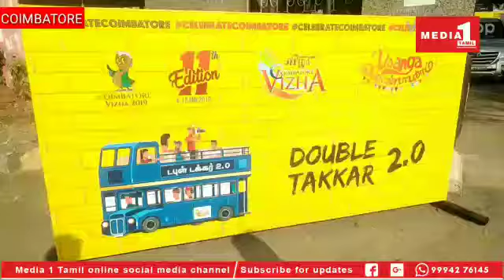கோவையின் பெருமையை உலகிற்கு பறைசாற்றும் விழா துவங்கியது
11-வது கோவை விழாவை மாநகராட்சி ஆணையர் கே. விஜயகார்த்திகேயன் மற்றும் காவல் ஆணையர் சுமித் சரண் ஆகியோா் தொடங்கி வைத்தனர்.

தாக்கம் மற்றும் ஊக்கம்' என்பதை மையமாக வைத்து நடத்தப்படும் 11-வது கோவை விழா இன்று முதல் வரும் 12-ம் தேதி வரை கொண்டாடப்படுகிறது. 11-வது கோவை விழா கொண்டாடப்படும் நாட்களில் நூற்றுக்கும் மேற்பட்ட அமைப்புகளால், பொதுமக்களுக்காக புதுவிதமான, விநோதமான நிகழ்ச்சிகள் உள்பட 126 நிகழ்ச்சிகள் நடத்த ஏற்பாடு செய்யப்பட்டுள்ளது.

கோவை மக்கள் மற்றும் மாணவர்களிடையே தாக்கம் மற்றும் ஊக்கத்தை ஏற்படுத்தும் வகையில், கோவை விழாவின் ஒரு பகுதியாக அறிவியல் மற்றும் தொழில்நுட்ப கண்காட்சி கொடிசியாவில் வரும் 6 மற்றும் 7-ம் தேதிகளில் நடத்தப்படுகிறது. இதில், பள்ளி மற்றும் கல்லூரி மாணவர்களின் 270-க்கும் மேற்பட்ட அறிவியல் கண்டுபிடிப்புகள் காட்சிக்கு வைக்கப்படுகிறது.

மேலும், ஜனவரி 6-ம் தேதி மாலை கோவை ரேஸ்கோர்ஸ் பகுதியில் 33 கலாச்சார அமைப்புகள் ஒன்றிணைந்து கலாச்சார அணிவகுப்பை மேற்கொள்கின்றன. இதேபோல, கடந்த ஆண்டு நடந்த் கோவை விழாவில், மக்களிடையே பெரும் வரவேற்பைப் பெற்ற 'ஸ்டீரிட் ஃபுட்' என்ற உணவுத் திருவிழா, இந்த முறை 'ஈட் ஸ்டீரிட்' என்ற பெயரில் நடத்தப்படுகிறது. கொடிசியா மைதானத்தில் இன்று முதல் 6-ம் தேதி வரை நடக்கும் இந்த உணவுத் திருவிழாவில், கோவையில் பிரபலமான உணவகங்கள் கலந்து கொண்டு, தங்களது பிரத்யேக உணவு வகைகளை மக்களுக்கு தயார் செய்து கொடுக்கிறது.

கோவை விழாவில் கடந்த 10 ஆண்டுகளில் இடம்பெறாத பொங்கல் விழா கொண்டாட்டம் இந்த முறை இடம்பெற்றுள்ளது. கோவை விமான நிலையத்தில் அதற்கான, ஏற்பாடுகள் செய்யப்பட்டு, திறந்தவெளி திரையங்கு மூலம் திரைப்படங்கள் காணும் நிகழ்ச்சியும் அரங்கேறுகிறது. வரும் 9-ம் தேதி முதல் 12-ம் தேதி வரை இரவில் தமிழ், ஆங்கிலம் மற்றும் இந்தி மொழிகளில் படங்களை திரையிட நிகழ்ச்சி ஏற்பாட்டாளர்கள் முடிவு செய்துள்ளனர்.

வரும் 12 மற்றும் 13ஆம் தேதிகளில் ரேஸ்கோர்ஸ் சாலையில் கோவை ஸ்டீரிட் ஆர்ட் திருவிழா நடக்கிறது. 'ஓவிய சந்தை' என்ற பெயரில் நடக்கும் இந்த நிகழ்ச்சியின் மூலம், அந்த சாலைகளில், நாடு முழுவதும் உள்ள 60-க்கும் மேற்பட்ட சிறந்த ஓவியர்களால், பல்வேறு வண்ண ஓவியங்கள் தீட்டப்படுகிறது. சுகுணா கலையரங்கில் 12-ம் தேதி வினாடி வினா போட்டிகள் நடத்தப்படுகிறது.

ஆட்டோமெஷன் மீது ஆர்வம் கொண்டவர்களுக்காக வரும் 12-ம் தேதி ப்ரோஷோன் மாலில் பழங்காலத்து கார்களின் கண்காட்சிக்கு ஏற்பாடு செய்யப்பட்டுள்ளது. மேலும், கோவை மியூசிக் திருவிழா, கோவை ஸ்போர்ட்ஸ் திருவிழா ஆகியவை 11-வது கோவை விழாவின் சிறப்பம்சம் கொண்ட நிகழ்ச்சிகளாகும்.

கோவை மாநகர் மற்றும் அதன் சுற்றுவட்டாரப் பொதுமக்களிடையே வரவேற்பைப் பெற்ற இரண்டடுக்கு பேருந்து (டபுள் டக்கர்) கோவை விழாவின் சின்னமாகவே கருதப்படுகிறது. இந்த நிலையில், இன்று தொடங்கிய 11-வது கோவை விழாவின் ஒரு பகுதியாக, இரண்டடுக்கு பேருந்து சேவையும் தொடங்கப்பட்டுள்ளது. இதில், பொதுமக்கள் ஆர்வத்துடன் ஏறி பயணம் செய்து வருகின்றனர். மேலும், பொதுமக்களை மகிழ்ச்சிப்படுத்தும் விதமாக, வரும் ஞாயிற்றுக்கிழமை முதல் மேலும் ஒரு இரண்டடுக்கு பேருந்து இயக்கப்படுகிறது.

CATEGORY -NEWS/POLITICS